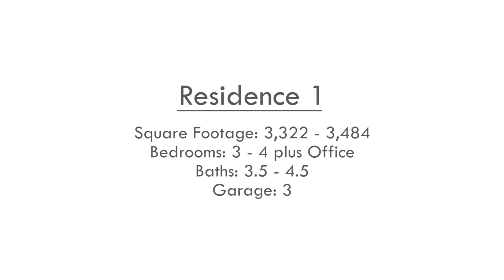SOLD OUT - Skye Palm Springs - Residence 1